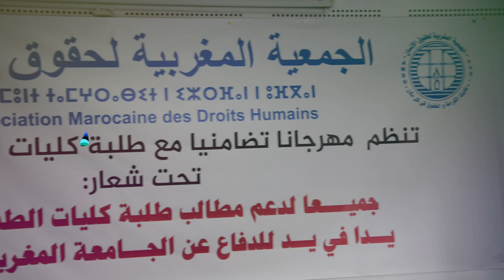تضامنا مع طلبة الطب والصيدلة .. مهرجان خطابي بمقر الجمعية المغربية لحقوق الانسان